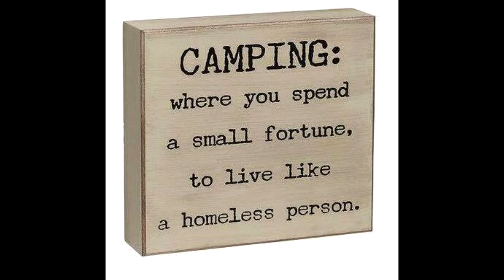SRF890 FF STAWELLRAIL ACTION S6 E12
S6 E12
Frolicking Frank Kirk is back for the 6th season, and this one is going to be a little different.
  Season 6 will start by covering the current rail freight and passenger operations around Adelaide in South Australia.
  Episode 12  sees Frank return to the rural Victorian town of Stawell to partake in some of the frequent rail action.
  Pacific Nation and SCT locomotives, on container, steel and passenger traffic.

  Grab a beverage, probably a hot one as it will be winter when this appears, and sit back to watch Frank Kirk on his latest adventures.

Semi-Retired Foamer is now on Link Tree.
See the massive amount of stuff we do - All in the one place.

Thanks to:
Australian Locomotive Rosters